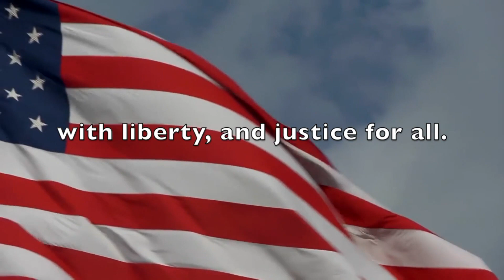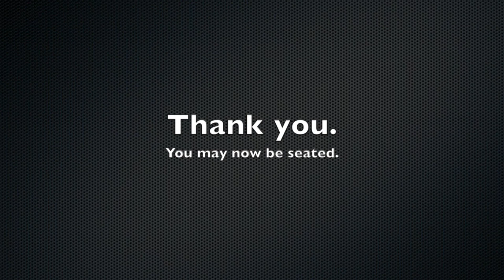Mornings at Mount Jan 17, 2019